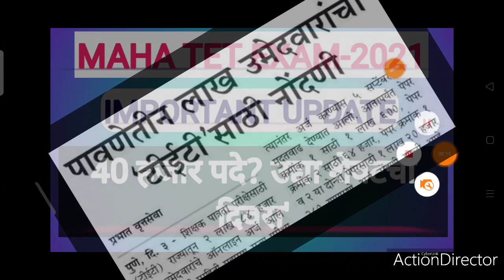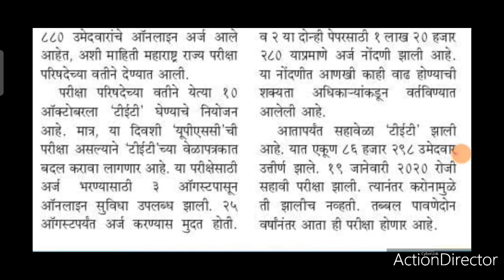40 हजार पदे: MAHA TET Exam Update